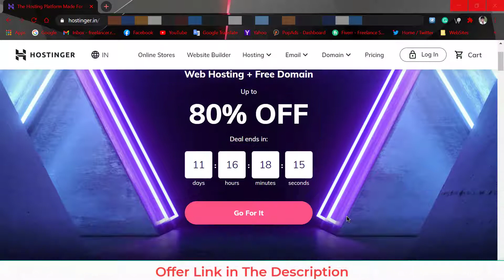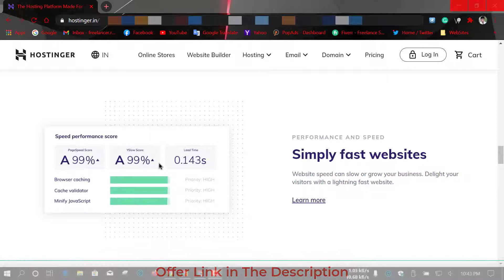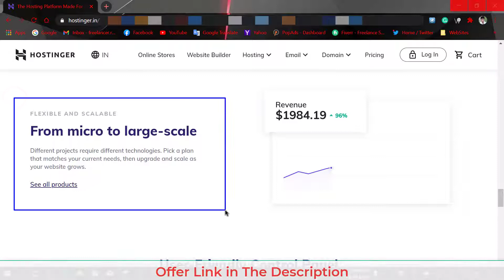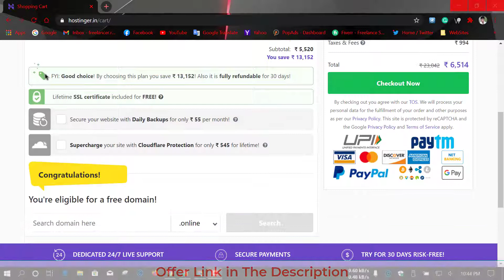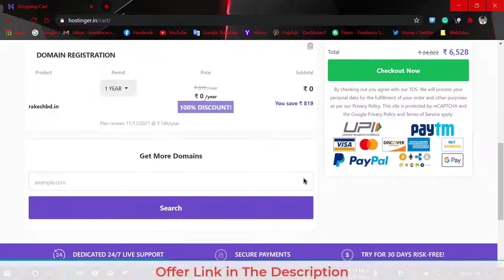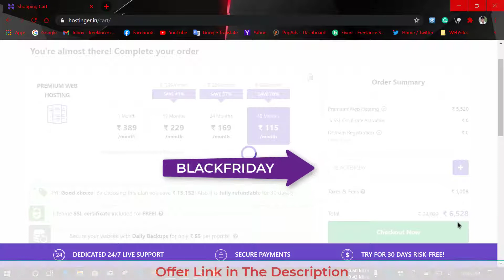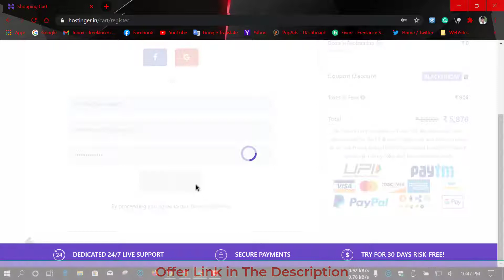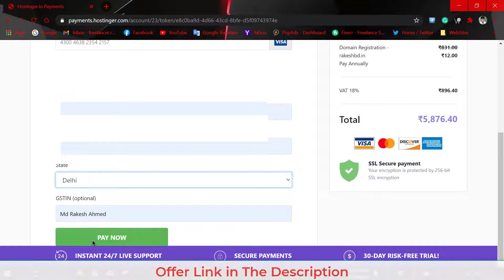Hostinger Promo/Discount/Coupon Code 2021 Black Friday Sale & Cyber Monday Discount On Hostinger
Hi, Friends. In this video I will show you, Hostinger Promo/Discount/Coupon Code 2020 Black Friday Sale & Cyber Monday Discount On Hostinger. If you watch this full video To Get a 2020 Big Discount On Hostinger: Coupon/Promo/Deals.

If you want to Best affordable & cheap Domain and Hosting? Hostinger web hosting is the best for you. Hostinger.in Launched their Black Friday Deals on November 2020.

On this Black, Friday Hostinger provides 90% off on web hosting and a free domain & SSL certificate. Don't skip this video, please, watch this video very carefully, because, I will show you, how to choose the best web hosting package and also show you how to buy hosting from hostinger.

Are you looking for Hostinger Coupon Code? You are right place now. If you watch this full video, to see I will show you the latest Hostinger Coupon Code/Promo Code. If you Claim this offer to get a 90% Discount on Web Hosting and You also get Free Domain & Free SSL Certificate.